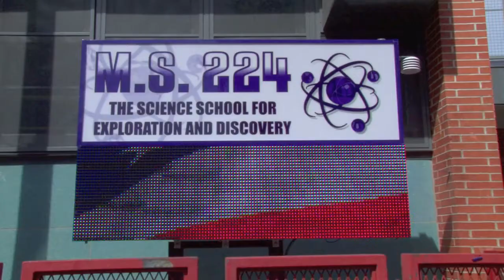P.S./M.S. 224 Science School for Exploration and Discovery